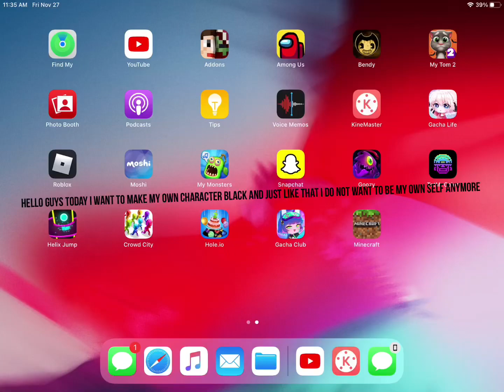I do not want my character anymore I would choose the whole black